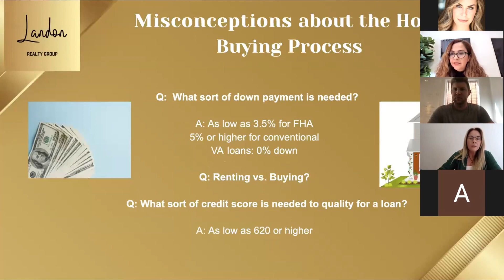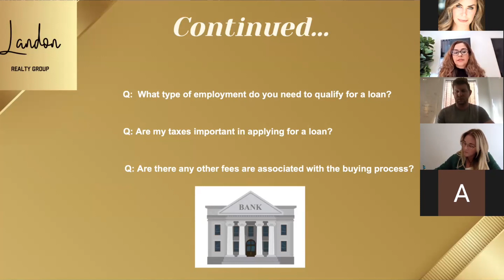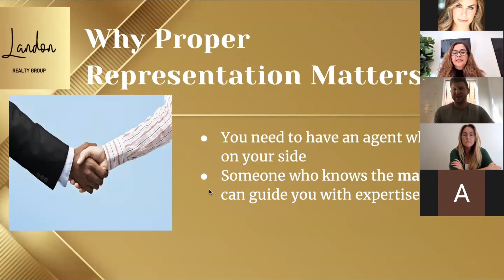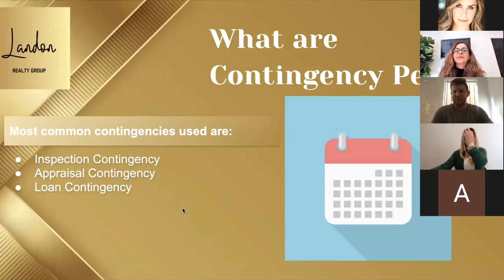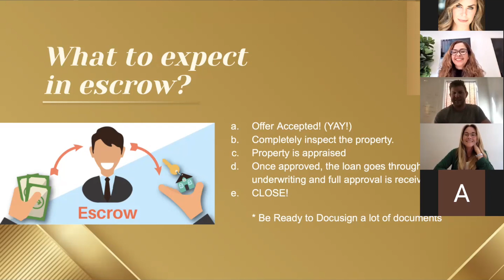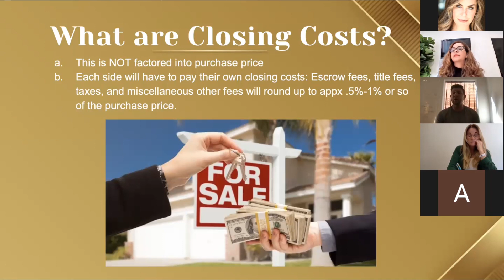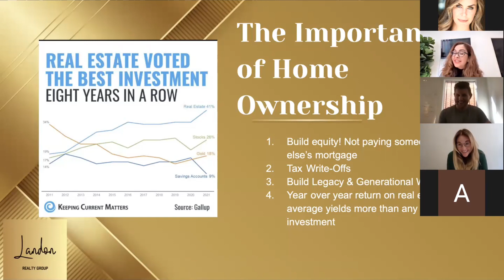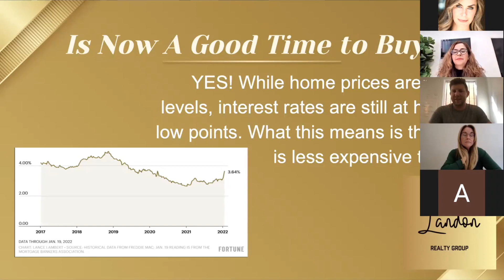Buyers Seminar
Join the conversation with our team agents and learn what goes into buying a home, erradicate your fears and take the next step towards paying yourself instead of somebody else.